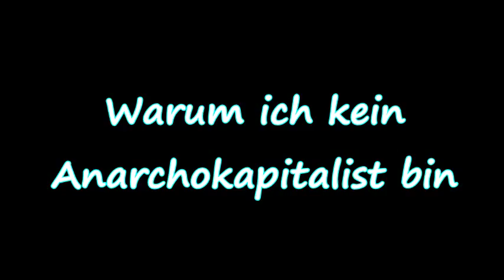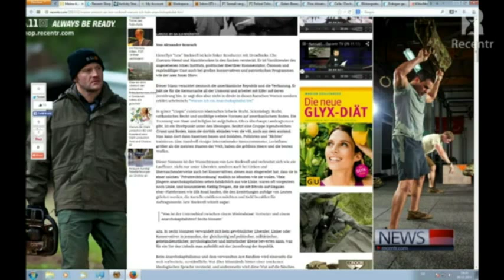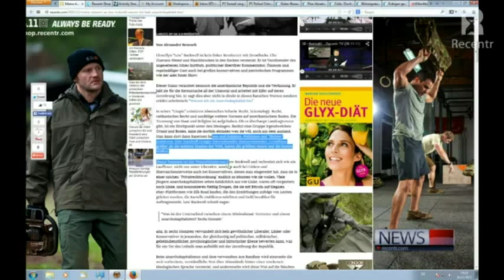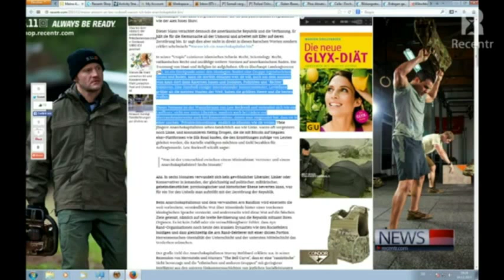Warum ich kein Anarchokapitalist bin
(Weiterführende Links unter dem Artikel)